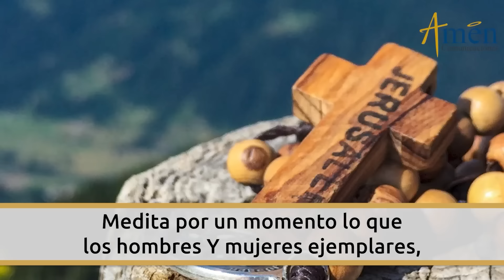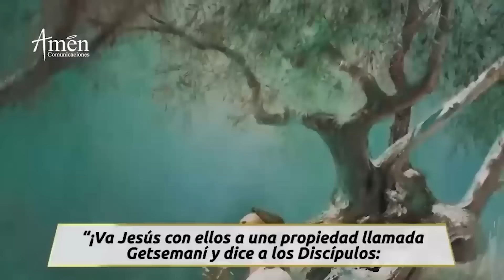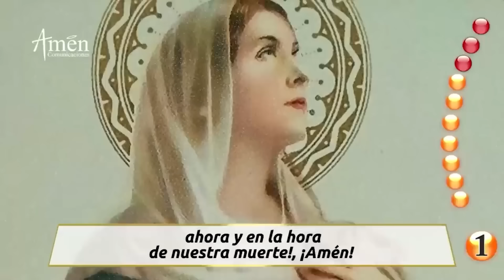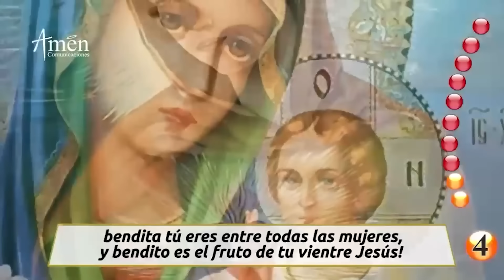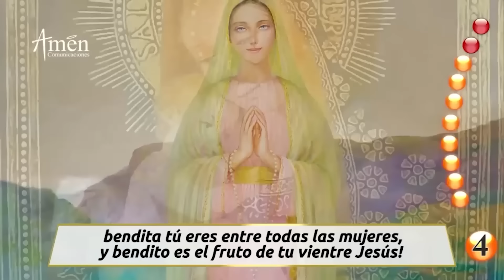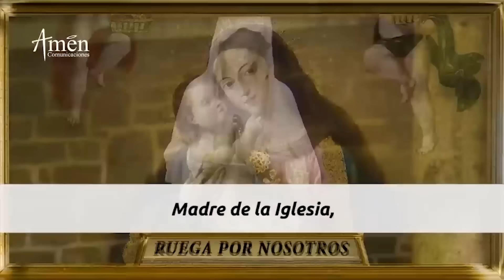Santo Rosario de Hoy Martes 27 Agosto 2024 l Padre Carlos Yepes l Católica l Rosario l Amén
👉Misterios Dolorosos